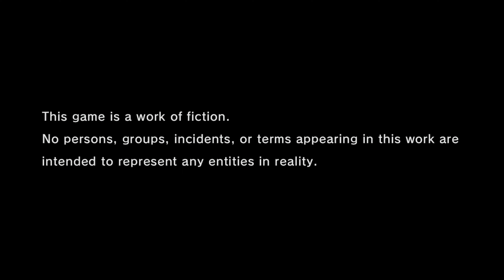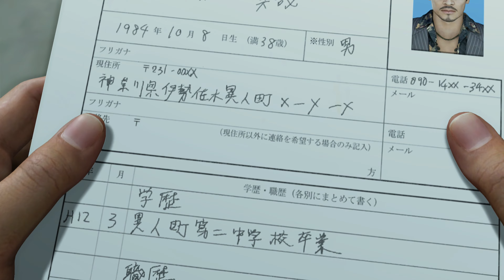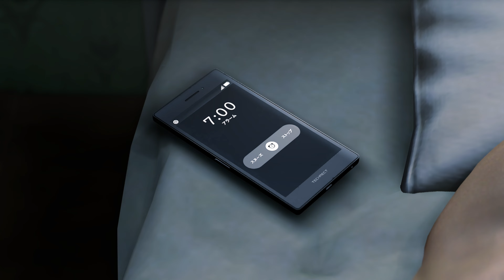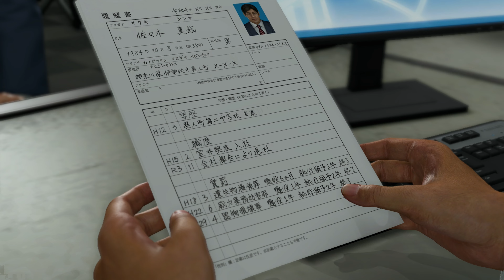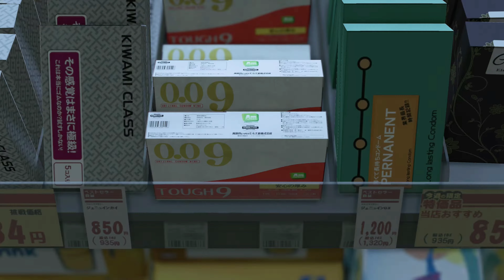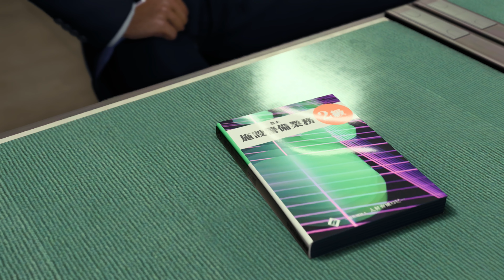Like a Dragon: Infinite Wealth | Gameplay | First Hour #19 | Series X [4Kp60]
First hour of Like a Dragon: Infinite Wealth.